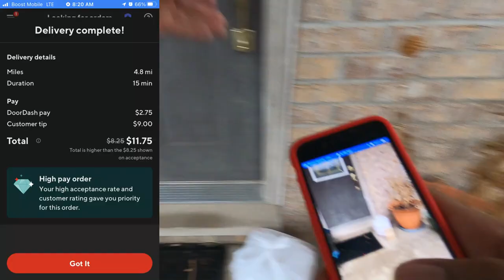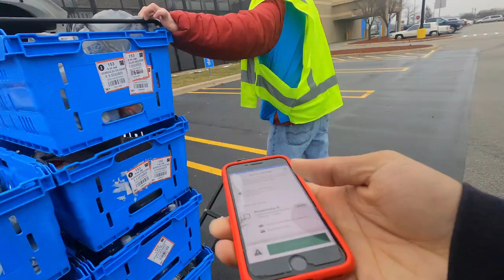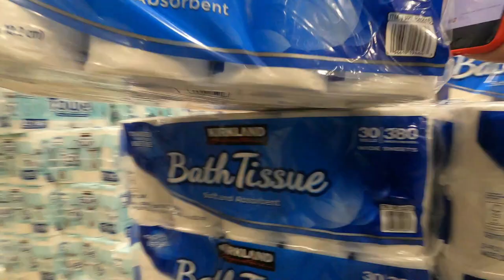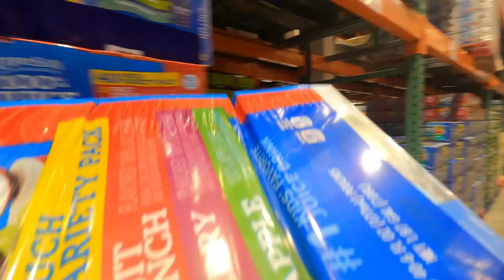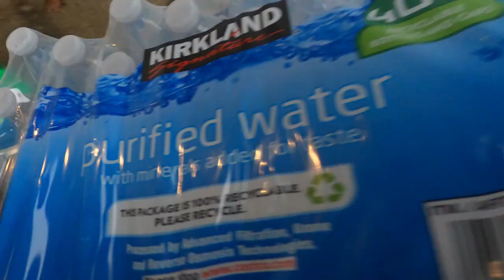Is Driving To A Different State To Catch A COSTCO DROP On InstaCart CRAZY?? 😱